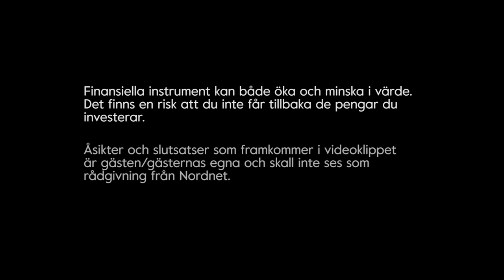Finansprofilen Ann Grevelius - Sparpodden 298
Ann Grevelius är styrelseproffs, senior advisor till GP Bullhound och en del av Nasdaqs bolagskommitté för nya bolag in till börsen. Hon har över 20 års erfarenhet från både Handelsbanken och SEB. Lyssna in för att höra hennes tips för en karriär inom finans och hennes tankar om investeringsklimatet nu och framöver.